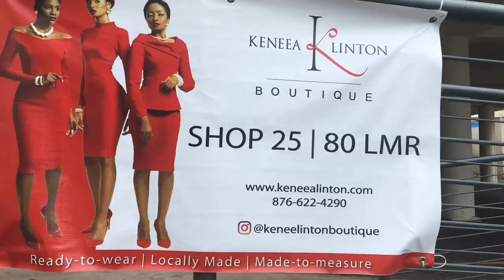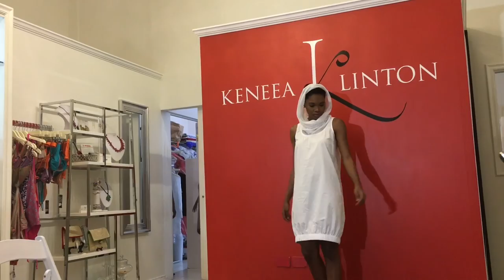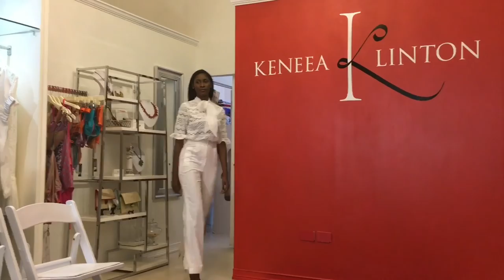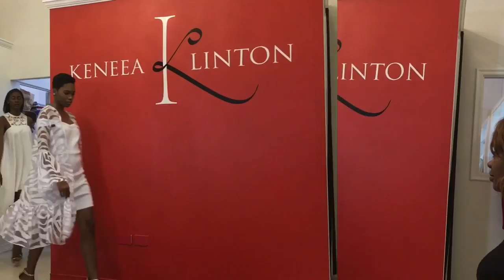vlog # 2, Keneea Linton designs, fleet street, melissa's birthday, andre rowers collection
So this is a vlog about a week in my shoes :), day 1: Melissa's birthday, fashion show at night, day 2: deliveries and errands, day 3: fleet street & Keneea Linton. Days 4, 5, 6 & 7 coming soon :)